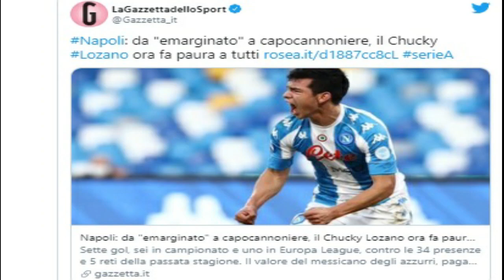¡PRENSA ITALIANA HABLA MARAVILLAS DEL CHUCKY LOZANO!!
¡HIRVING LOZANO AHORA DA MIEDO!! COMENTA LA GAZZETTA DELLO SPORTS DEL MEXICANO